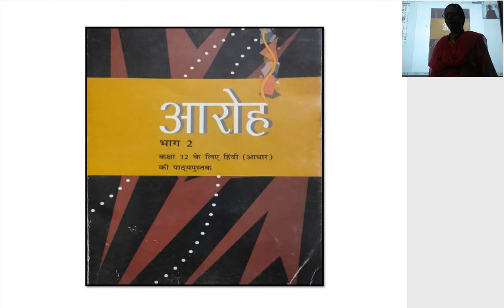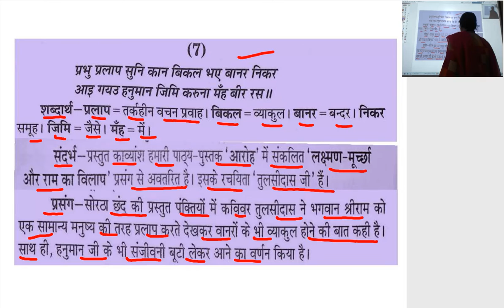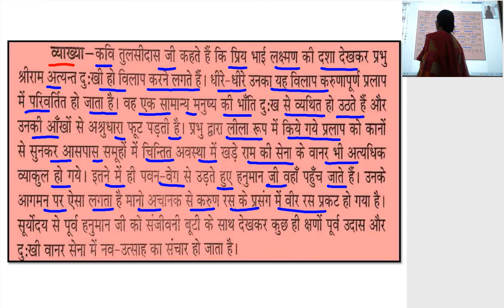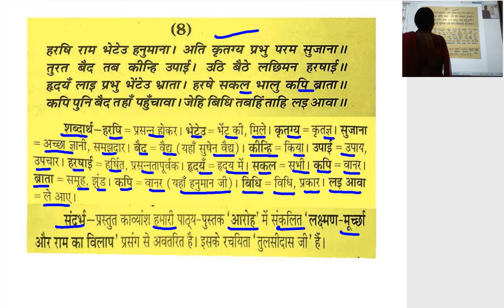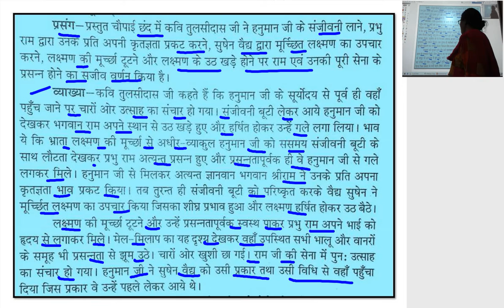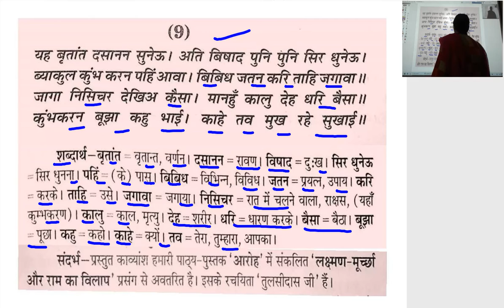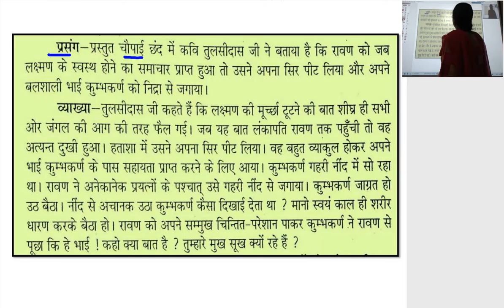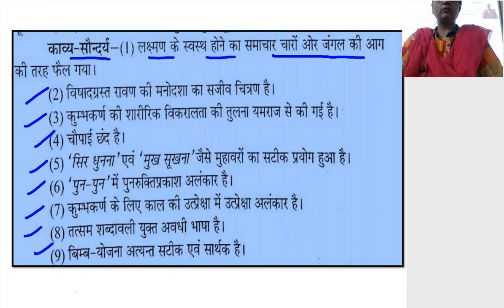कक्षा 12वीं हिन्दी लक्ष्मण मूर्छा प्रश्न उत्तर 4